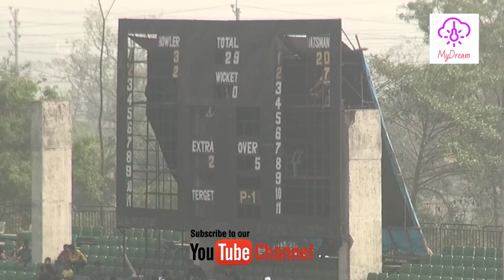Fatullah Stadium Cricket Match Today : (শফিউল ইসলামের আগু ঝড়া বলে দিশে হারা ব্যাটসম্যানরা)